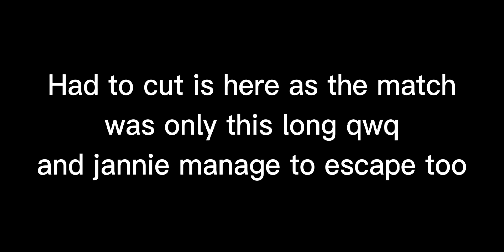~CEO kited 5 ciphers against Hermit | Rank match | the other 3 are just side characters